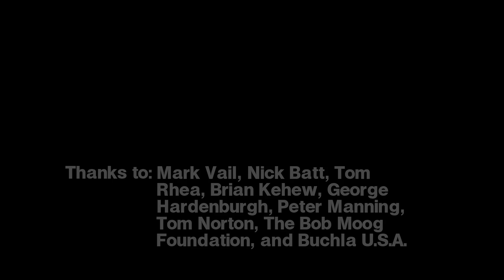A History of Polyphony: Part 16- Conclusion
Automatic Gainsay presents an exploration of the dynamic innovations in synthesizer history that allowed synthesizers to play more than one note at a time.

Part 16 concludes the series.